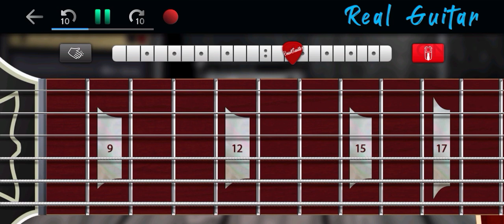NVMD - denise julia (electric guitar cover)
as requested ❤️